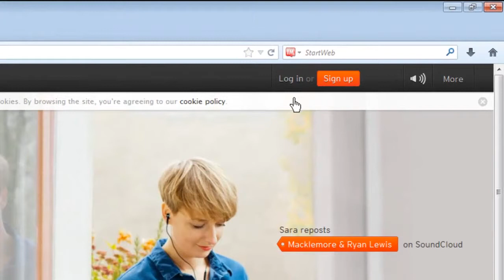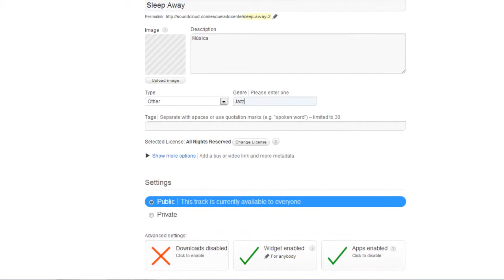REA - Subir audios a SoundCloud con licencia Creative Commons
Video tutorial que describe cómo subir audios a SoundCloud con licencia Creative Commons, generando un Recurso Educativo Abierto.